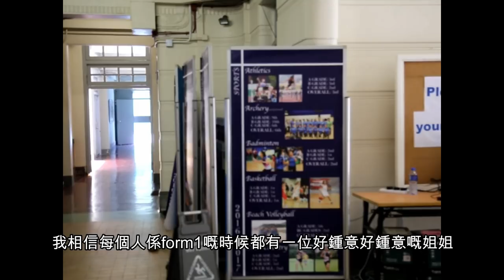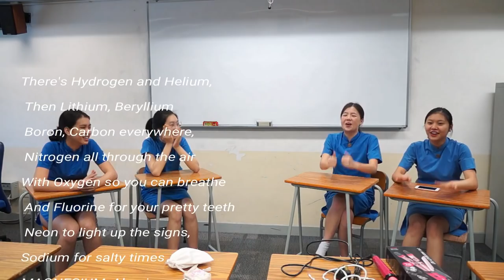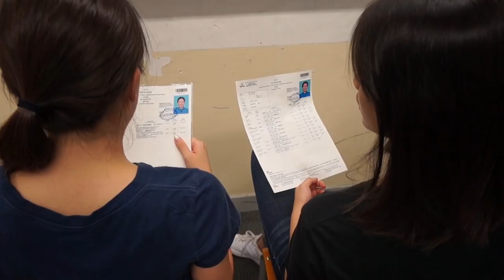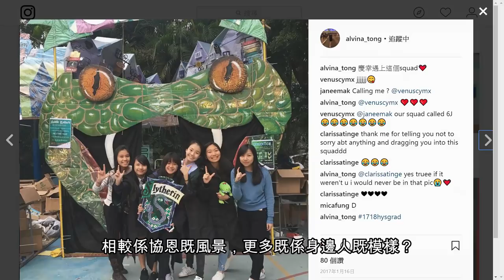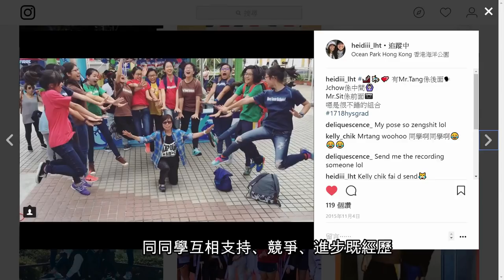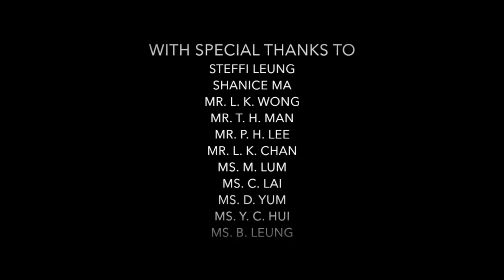Heep Yunn School Graduation Video - Class of 2018